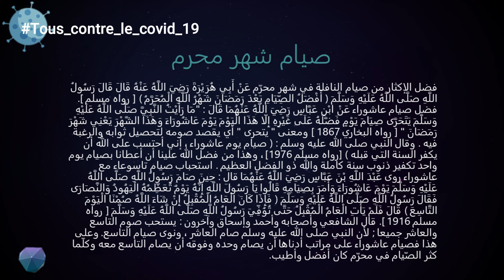تاريخ شهر محرم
Rien n'est impossible تتمنى لكم سنة هجرية سعيدة و كل عام و أنتم بألف خير
A bientôt surtout n'oubliez pas nous sommes déconfinés mais le virus est toujours-là.